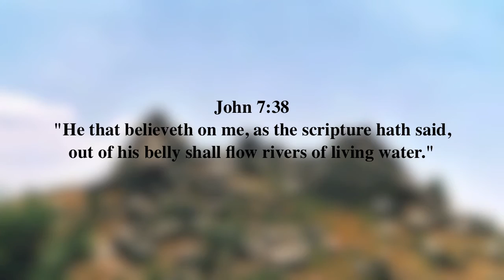Greek Pyramids | Today's Creation Moment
When one hears the term "pyramid builders," one usually thinks of the Egyptians, Incas or the Aztecs, whose famous pyramids were built for religious purposes. You may not know that the Greeks also built pyramids. But as we might expect of the Greeks, their pyramids served a practical, everyday purpose.  Thirteen Greek pyramids have been identified; all are about 2,500 years old. The forty-foot-high pyramids are located in the hills around the cities of Theodosia and the Crimea. They are constructed of loose limestone rock, through which the arid wind of the region could blow. As the cooling evening wind blew through the loose arrangement of rock, moisture in the air would condense on the rocks. The condensation would flow to the base of the pyramid where it was collected and piped to the city for use. A study of the clay pipes running from the pyramids led one archaeologist to calculate that each pyramid could produce a surprising 14,000 gallons of water per day!  These ingenious and practical pyramids reflect the truth that man has always been intelligent. Perhaps you didn't even know that water could be condensed from the atmosphere in usable amounts in this way. But the pyramids meant temporary survival in the dry climate. Permanent survival comes only from the living water that Christ gives through the forgiveness of sins. His water gives eternal life.
Prayer: Lord, help me share the living water You have given me with others. Amen.
Notes: "Ancient Greek Pyramids?" Science Frontiers, William Corliss, p. 17.